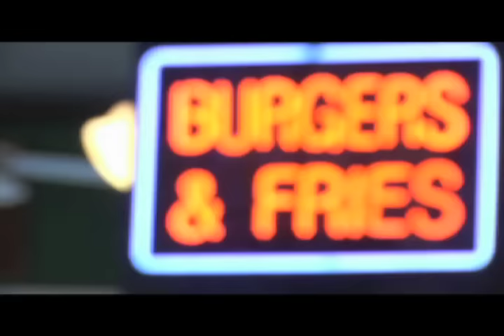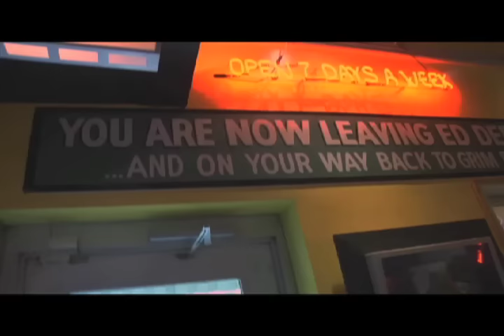Ed Debevics Chicago: A Family Travel Destination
Great burgers, fries, shakes AND a little bit of SASS on the side.

Ed's has an overall fun and goofy vibe, and man do those employees sure know how to have a good rock'n time!